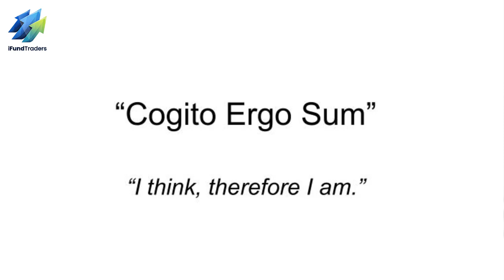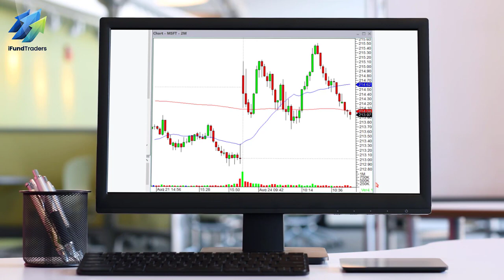Competencia Inconsciente En El Trading Ve Mas Alla De Tus Pensamientos